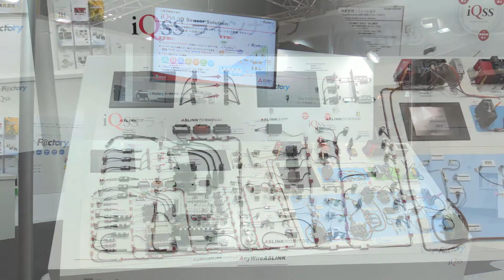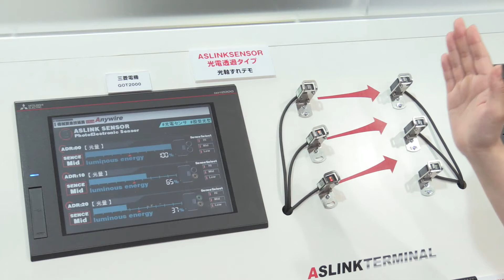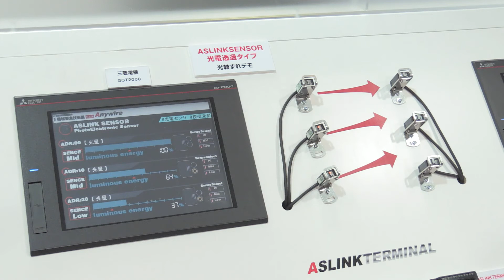革新的省配線ネットワーク AnyWireASLINK - AnyWireASLINK reduces wiring and offers an variety of added value.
AnyWireASLINKは、センサを接続できる省配線ネットワークです。
防水仕様のセンサ、小型8点タイプの端子台ターミナルで省スペースを実現しています。アナログ、電磁弁マニホールド、近接センサなどセンサのラインアップも計画しており、接続方法も接続対象に合わせて選べます。
さらに、三菱電機iQ Sensor Solution (iQSS)にも対応。コントローラからセンサの現在値の確認はもちろん、設定変更も行なえます。光軸のずれやよごれによるセンシングレベルの低下をシーケンサに知らせて、シーケンサから閾(しきい)値を調整することも可能です。
センサを取り巻く、トレーサビリティ、調整作業などでお困りの方、AnyWireASLINKの導入をご検討ください。

AnyWireASLINK is an innovative system which reduces wiring and offers an unprecedented variety of added value. By using compact units of AnyWireASLINK, not only can you reduce wiring, it can also lead to space savings as well.
The AnyWireASLINK network can also use the iQ Sensor Solution (iQSS). By using the iQSS, the latest sensor values, set values, and internal parameter information can all be easily captured by the PLC.
So if you're having problems with your sensor management or traceability, please be sure to give the AnyWireASLINK a try.